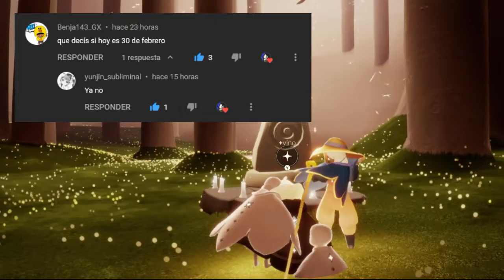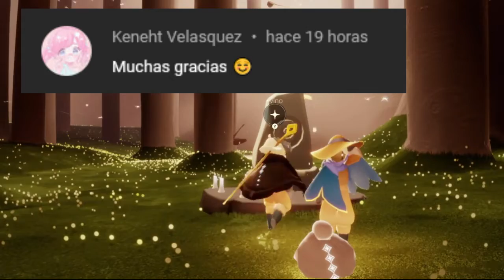Misiones diarias 2 de Setiembre | Sky: Niños de la luz * Misiones * Temporada del Principito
Linea de tiempo!!:
0:00 Bienvenidos todos!!
0:06 Lista de misiones!!
0:22 Revive las memorias del espíritu Karateca
1:55 Revive las memorias del espíritu Reverencia de Rodillas
3:10 Derrite 10 oscuridades.
3:43 Medita en el fin del bosque
4:48 Saluditossss!! Gracias por ver!! ^^

Misiones diarias del 2 de Setiembre del 2021 de Sky: Niños de la luz
xd
Actualmente está el espiritu viajero: Voz de Cangrejo!!

Sky: Niños de la luz Misiones de la Temporada del Principito